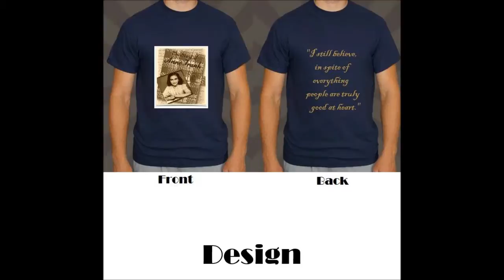Script & Cue Trailer | 2015-2016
Drama Club at WHRHS, Don't miss out, join our coming year!